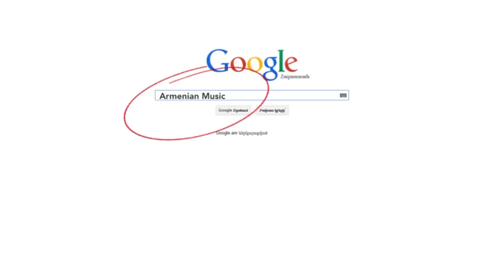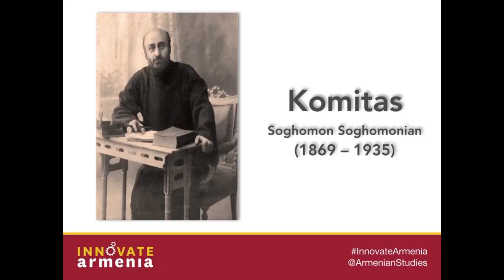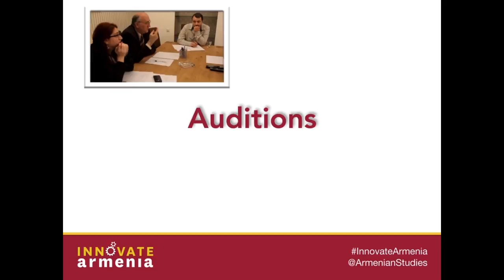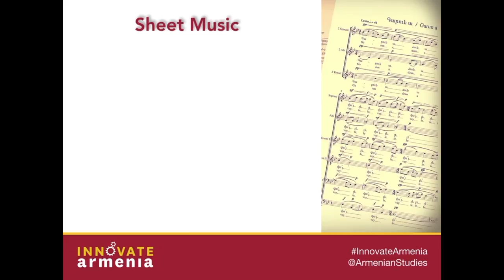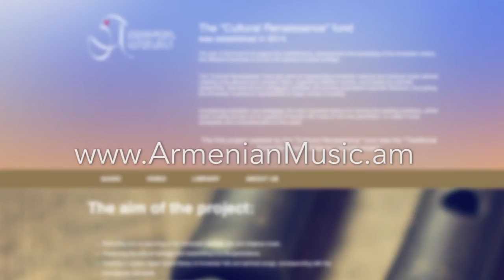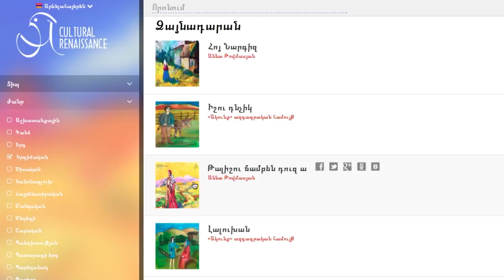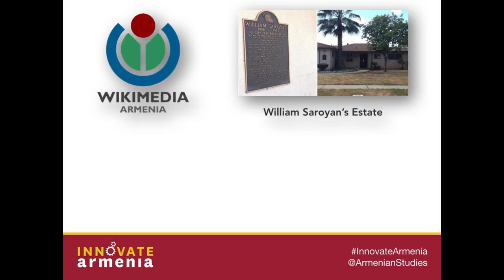Traditional Armenian Music Treasury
Presenter -  composer Armen Martirosyan
USC Campus, April 2016